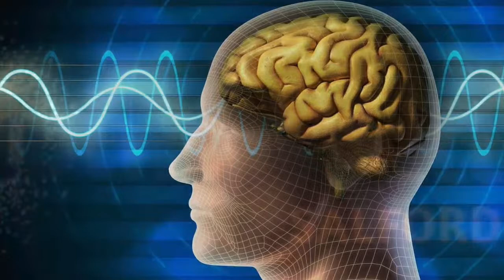KEEP LEARNING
WARM HUT UK PRESENT BETWEEN MEN : KEEP LEARNING